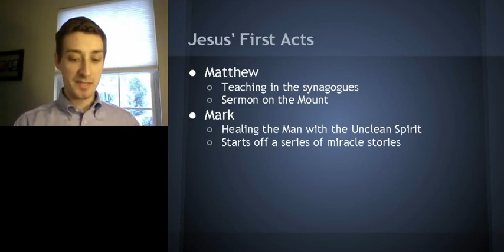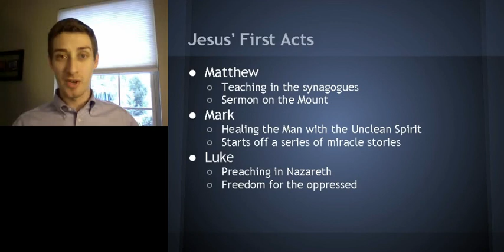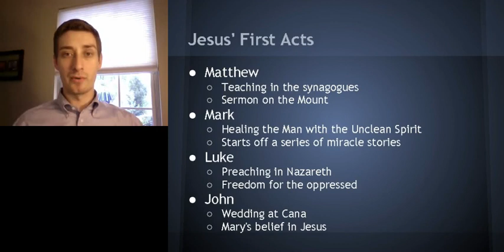Comparison of the Gospels: Jesus' First Acts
This is a series of video presentations analyzing what we can learn about Jesus, the New Testament, and ministry through comparing the different stories in the Gospels of Matthew, Mark, Luke, and John. These videos can be used as part of a bible study, church forum, or other discussion group. You are welcome and encouraged to watch and discuss with others, email or post them for others, or even embed them on your website as you like. They are not meant to be the final word but rather a starting point for discussion.